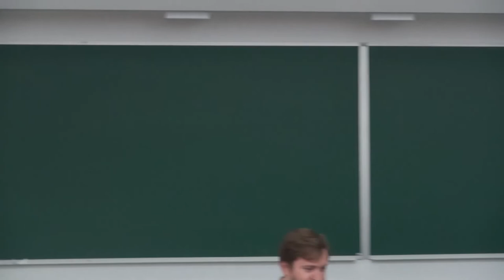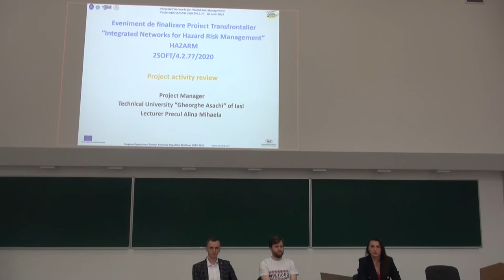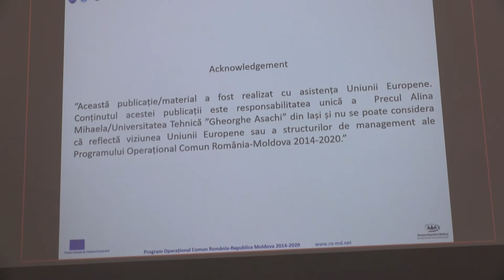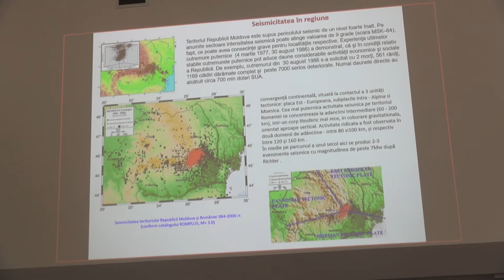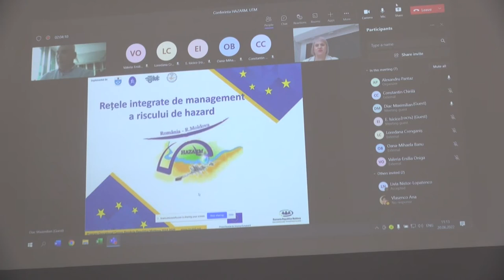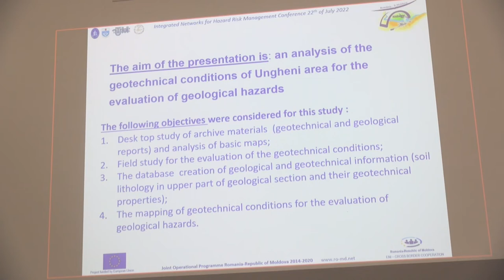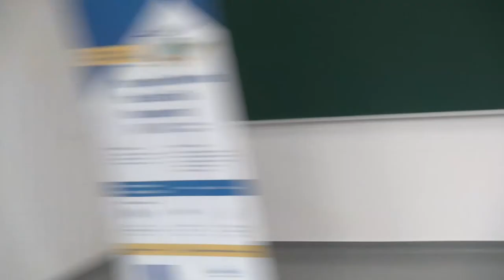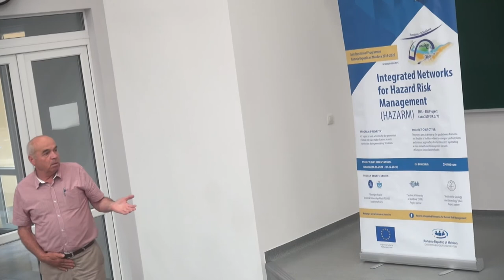20.06.2022, 10:00 | Conferinta - Integrated Networks for Hazard Risk Management (HAZARM)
Conferința științifică în cadrul proiectului „Integrated Networks for Hazard Risk Management (HAZARM)”, din cadrul Programului
Operațional Comun România – Republica Moldova/Joint Operational Programme Romania –
Republic of Moldova, Prioritate 4.2 –Suport pentru activități comune de prevenire a dezastrelor
naturale și create de om, precum și acțiuni comune în timpul situațiilor de urgență - 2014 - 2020/
Priority 4.2–Support to joint activities for the prevention of natural and man-made disasters as well
as joint action during emergency situations – 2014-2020, care va avea loc la data de 20 iunie 2022,
luni, începând cu ora 10.00, în format hibrid, pe adresa: orașul Chișinău, bd. Dacia 41, Corpul de
studii nr. 10, aula 10- 302, la Facultatea Construcții, Geodezie și Cadastru, Universitatea Tehnică a
Moldovei, cât și on line
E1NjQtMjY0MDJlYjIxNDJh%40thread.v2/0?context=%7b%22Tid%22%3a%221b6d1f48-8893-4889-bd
bf-1fb841bcae46%22%2c%22Oid%22%3a%228de1f3cf-aca7-4a1d-a490-16ac6349977b%22%7d
Conferința științifică este organizată de către Universitatea Tehnică a Moldovei în parteneriat
cu Universitatea Tehnică “Gheorghe Asachi” Iași, România coordonator principal și Institutul de
Geologie și Seismologie din Republica Moldova partener.